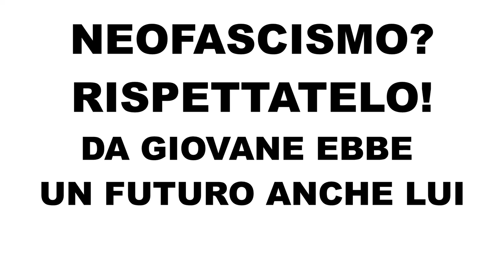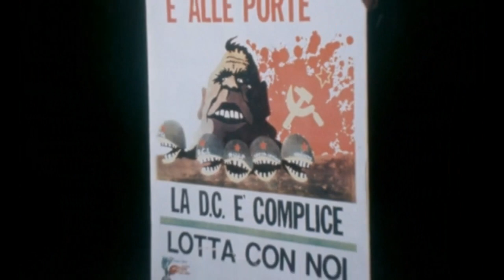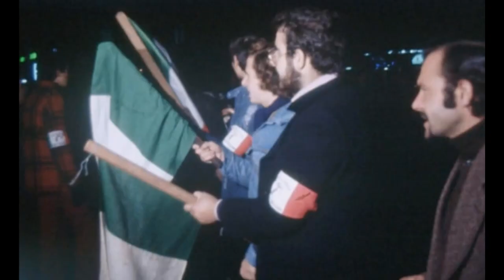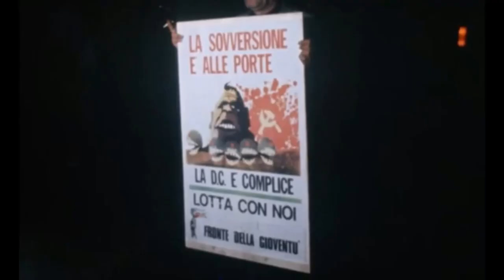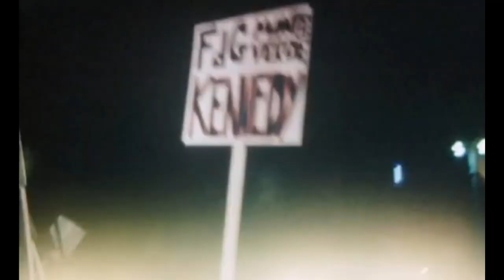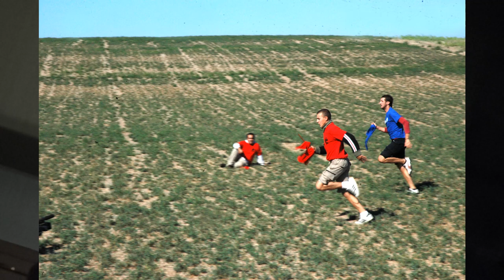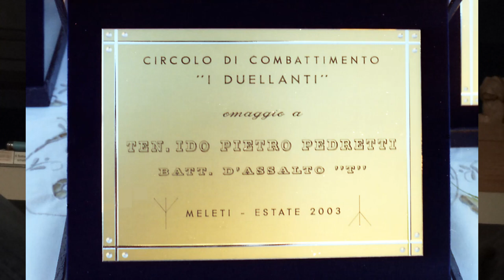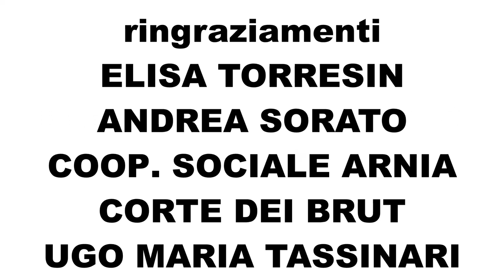Rainaldo Graziani: Neofascismo? Rispettatelo! Da giovane ebbe un futuro anche lui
Umberto Baccolo presenta
Neofascismo? Rispettatelo! Da giovane ebbe un futuro anche lui
Un progetto ideato e prodotto da Rainaldo Graziani
Regia, fotografia, montaggio di Umberto Baccolo
Riprese di Umberto Baccolo e Elisa Torresin
Foto e video d'archivio selezionati da Rainaldo Graziani
Conversano Rainaldo Graziani e un anonimo amico, ascolta Ines Pedretti, presenta Umberto Baccolo
Ringraziamenti: Andrea Sorato, Cooperativa Sociale Arnia, Corte dei Brut, Ugo Maria Tassinari, Angelo Picoco, Maurizio Murelli